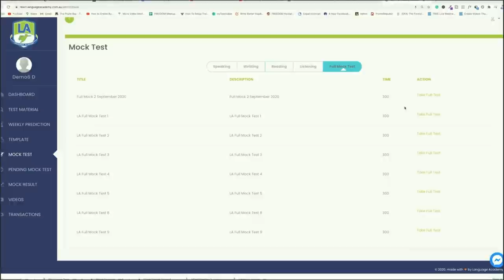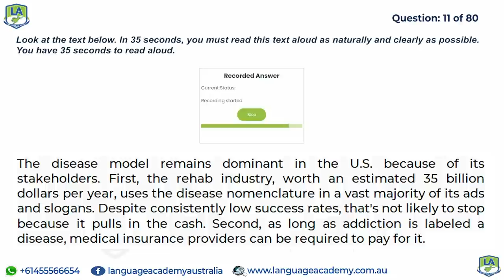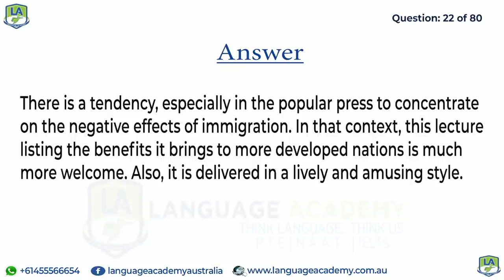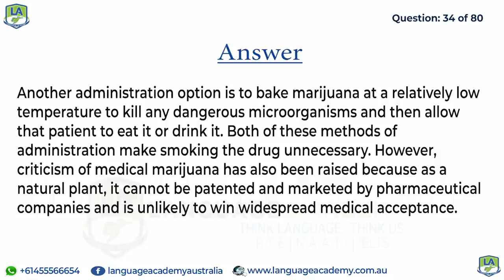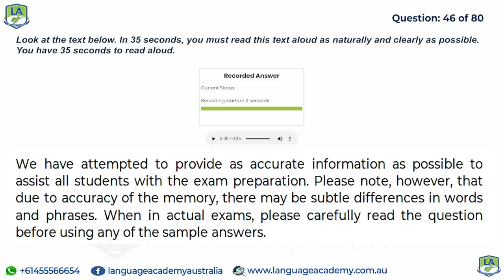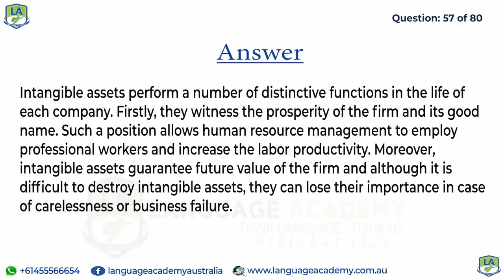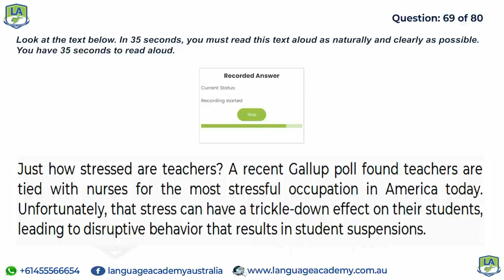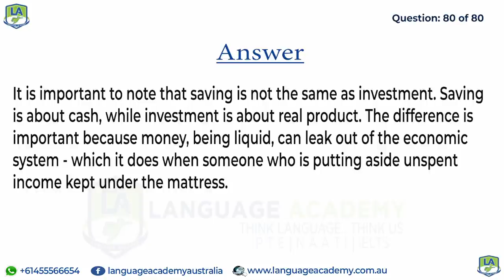PTE Speaking Read Aloud | Most Repeated 80 Questions | December 2020 | Language Academy PTE NAATI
𝗔𝗳𝘁𝗲𝗿 𝗶𝗻-𝗱𝗲𝗽𝘁𝗵 𝗮𝗻𝗮𝗹𝘆𝘀𝗶𝘀 𝗮𝗻𝗱 𝗿𝗲𝘀𝗲𝗮𝗿𝗰𝗵, our team has 𝘀𝗵𝗼𝗿𝘁𝗹𝗶𝘀𝘁𝗲𝗱 these 𝗥𝗲𝗮𝗱 𝗔𝗹𝗼𝘂𝗱 𝗤𝘂𝗲𝘀𝘁𝗶𝗼𝗻𝘀 which have the 𝘁𝗵𝗲 𝗵𝗶𝗴𝗵𝗲𝘀𝘁 𝗽𝗿𝗼𝗯𝗮𝗯𝗶𝗹𝗶𝘁𝘆 of being in 𝘆𝗼𝘂𝗿 𝗲𝘅𝗮𝗺. This video 𝘄𝗶𝗹𝗹 𝗴𝗶𝘃𝗲 𝘆𝗼𝘂 𝗮 𝗰𝗹𝗲𝗮𝗿 𝗶𝗱𝗲𝗮 of the 𝗱𝗶𝗳𝗳𝗶𝗰𝘂𝗹𝘁𝘆 𝗹𝗲𝘃𝗲𝗹 𝗼𝗳 𝘁𝗵𝗲 𝗲𝘅𝗮𝗺 and 𝘂𝘀𝗲𝗳𝘂𝗹 𝗶𝗻𝘀𝗶𝗴𝗵𝘁𝘀 𝗶𝗻 𝗿𝗲𝗴𝗮𝗿𝗱𝘀 𝘁𝗼 𝘁𝗵𝗶𝘀 𝘁𝗮𝘀𝗸.

𝘄𝘄𝘄.𝗹𝗮𝗻𝗴𝘂𝗮𝗴𝗲𝗮𝗰𝗮𝗱𝗲𝗺𝘆.𝗰𝗼𝗺.𝗮𝘂

𝘄𝘄𝘄.𝗳𝗮𝗰𝗲𝗯𝗼𝗼𝗸.𝗰𝗼𝗺/𝗹𝗮𝗻𝗴𝘂𝗮𝗴𝗲𝗮𝗰𝗮𝗱𝗲𝗺𝘆𝗮𝘂𝘀𝘁𝗿𝗮𝗹𝗶𝗮